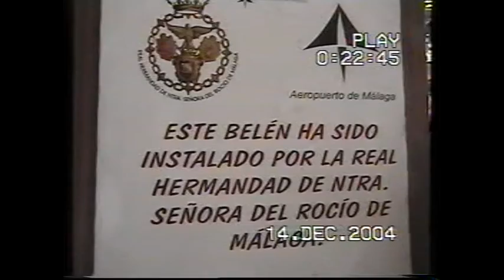Benalmadena Malaga, 2004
Vavaciones en Benalmadena